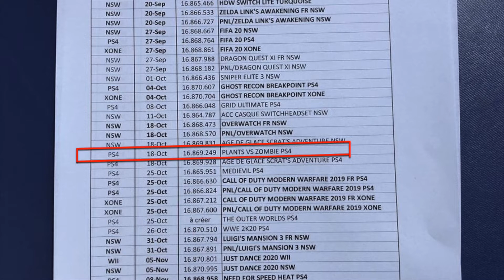Plants vs. Zombies: Battle for Neighborville | ENFIN UNE DATE DE SORTIE ?!!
EA PvZBFN BattleForNeighborville La date de sortie de Plants vs. Zombies: Battle for Neighborville est peut-être déjà connue ! Selon une source non légitime, Plants vs. Zombies: Battle for Neighborville sortirait le 18 octobre 2019 sur PS4 !

Tu as aimé cette vidéo ? Tu es fan de la licence Plants vs. Zombies: Garden Warfare ?

Tu peux me soutenir et participer à la vie de la chaîne sans dépenser le moindre centime en visionnant une publicité sur uTip =